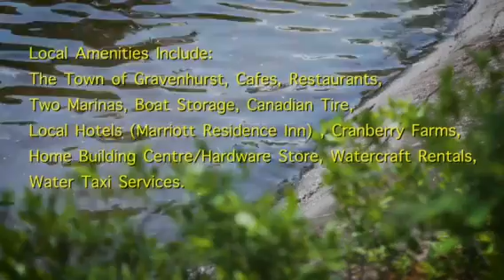Royce Ng Realty - presents 3.3 Acres in Muskoka For Sale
3.3 Acres on Taylor Island on Muskoka Lake.  High and dry building lot.  Beautiful foliage, two (2) waterfronts: south facing 60’ shore plus approx 260’ quiet west facing bay shoreline.